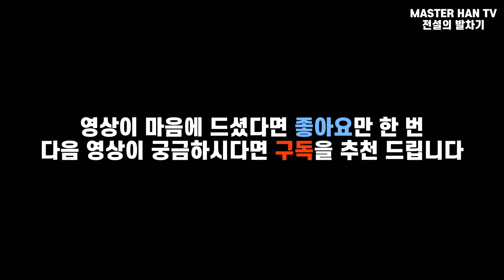진짜 화랑 기술로 상대 박살내는 전설의 터키 태권도 레전드 타제굴/Turkey TKD Legend Servet Tazegül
항상 전자호구 때문에 비난받는 태권도 경기..
하지만 이남자의 경기스타일은 전혀 다르다!
시작부터 끝까지 시종일관 돌기만하는.. 미친 공격력..
타제굴의 경기스타일은 보는이들로 하여금 태권도를 다시 생각하게 만든다..
현실판 화랑이라 불린 사나이.. 서베트 타제굴